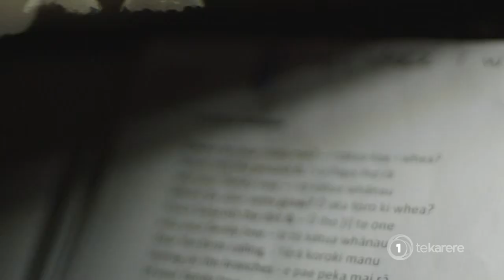Ria Hall featured in new Waiata Anthems album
Ria Hall has featured on the recently released brand new Waiata Anthems album and is now producing a new show called M9.